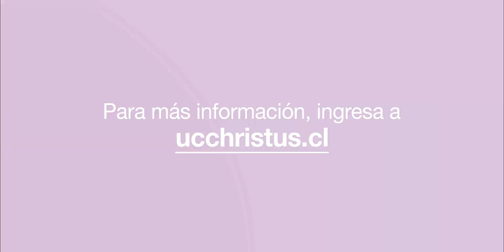Paso a paso al desconfinamiento: fase 3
Dr. Jaime Labarca, infectólogo.